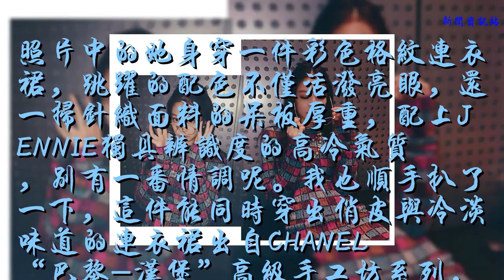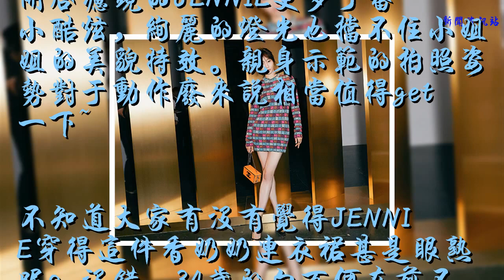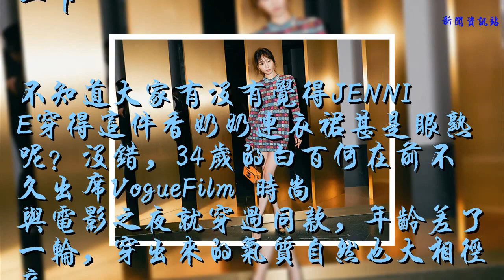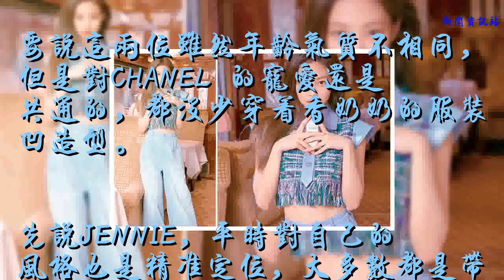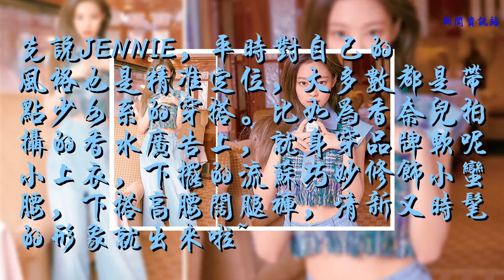JENNIE撞衫大一輪的白百何，網友：年輕在時尚面前不見得是優勢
最近來自BLACKPINK組合的韓國小姐姐JENNIE金智妮可謂是人氣高漲，才22歲的年紀就已經成為了一個合格的偶像，不僅外表靚麗、歌唱功底穩定，最近放出的一組私服照片更是讓人感受到了她不一般的穿搭實力，別人的22歲我們果然只有羨慕的份啊~

照片中的她身穿一件彩色格紋連衣裙，跳躍的配色不僅活潑亮眼，還一掃針織面料的呆板厚重，配上JENNIE獨具辨識度的高冷氣質，別有一番情調呢。我也順手扒了一下，這件能同時穿出俏皮與冷淡味道的連衣裙出自CHANEL “巴黎-漢堡”高級手工坊系列，兩萬多的標價也著實不簡單。

在配飾的選擇上，JENNIE佩戴了同品牌的珍珠項鏈作為點綴，帶點高貴又不沾俗氣的趕腳就出來了。還有實用的金絲框眼鏡，凹造型的效果也不能小瞧哦~

開啟濾鏡的JENNIE更多了番小酷炫，絢麗的燈光也擋不住小姐姐的美貌特效。親身示范的拍照姿勢對于動作廢來說相當值得get一下~

不知道大家有沒有覺得JENNIE穿得這件香奶奶連衣裙甚是眼熟呢？沒錯，34歲的白百何在前不久出席VogueFilm 時尚與電影之夜就穿過同款，年齡差了一輪，穿出來的氣質自然也大相徑庭。

比起模特的標準示范，白百何省去了下身的黑色打底褲，整體造型更簡單明了的同時，大長腿也令人難以忽視，在完美身材的襯托下女神范絲毫不落下風。

紅藍撞色拼湊出的裙子雖然足夠亮眼，但是再加上一個明黃色的化妝盒，效果明顯就不一樣，COCO CRUSH系列珠寶也毫不費力的點亮全身，倚靠窗臺上姿勢撩人，女人味呼之欲出。

剛剛還有點小憂傷，轉眼就變身文藝女性，可甜可鹽用來形容白百何的這套造型一點兒都不為過。長發在腦后扎成低馬尾，慵懶帶點女人味的趕腳超級有魅力~

最后讓我們來對比一下，同一件連衣裙在22歲的JENNIE身上穿出俏皮和冷淡，年齡大一輪的白百何卻表現出了滿滿的成熟女人味，所以你們更想pick誰呢？

要說這兩位雖然年齡氣質不相同，但是對CHANEL 的寵愛還是共通的，都沒少穿著香奶奶的服裝凹造型。

先說JENNIE，平時對自己的風格也是精準定位，大多數都是帶點少女系的穿搭。比如為香奈兒拍攝的香水廣告上，就身穿品牌軟呢小上衣，下擺的流蘇巧妙修飾小蠻腰，下搭高腰闊腿褲，清新又時髦的形象就出來啦~

出席Channel位于首爾論峴洞舉辦的活動，選擇了主打白色的短裙小套裝，紅色條紋勾勒細節，踩上裸色高跟鞋輕松亮出大長腿。

面對鏡頭揮手微笑，能抵擋住近距離的鏡頭挑戰，JENNIE無論是顏值還是造型氣質，果然都杠杠滴~

再說白百何，作為香奈兒中國腕表形象大使，穿上品牌服裝更是一等一的好看。與JENNIE的少女系不同，白百何更多是走成熟干練風，在COCOCRUSH體驗展上身穿深灰色條紋西裝，踩上黑色高跟鞋，帥氣得樣子是從電視劇里走出來的總裁吧！

香奈兒“古典的現代性”早春度假系列成都發布會上，白百何用小牛仔外套搭配喇叭褲輕松現身，土星造型晚宴包果斷為深色look添上一筆亮眼的色彩，利落又休閑的雙重風格不要太有型~
聲明：文字原創，圖片來自網絡，如有侵權，請聯系我們刪除，謝謝。